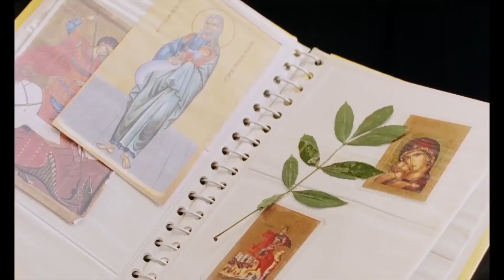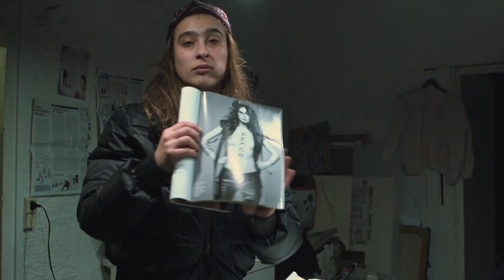26. Uçan Süpürge Uluslararası Kadın Filmleri Festivali / Her Biri Ayrı Renk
31 Mayıs – 07 Haziran 2023 tarihleri arasında düzenlenecek 26. Uçan Süpürge Uluslararası Kadın Filmleri Festivali için geri sayım başladı. Gösterimleri Büyülüfener Kızılay Sineması’nda gerçekleşecek festivalde dokuz bölümde dünyanın dört bir yanından toplam 64 film izleyiciyle buluşacak. Türkiye’nin ilk kadın filmleri festivali bu yıl “Daha Fazlası, Daha Azı Değil” temasıyla düzenleniyor. İlk kez düzenlendiği 1998 yılından bu yana kadın emeğini görünür kılan, kadın hareketiyle birlikte güçlenen, sektördeki kadınlar arasında bir iletişim ağı kuran Uçan Süpürge Uluslararası Kadın Filmleri Festivali’nde bir kez daha kadınlar ve sinema başrolde olacak.